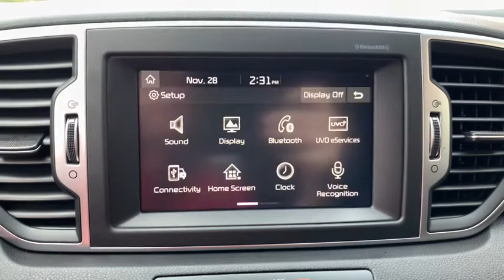2018 Kia Sportage Jacksonville, Orange Park, Gainesville, Ocala, Kingsland GA J7302263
Burnished Copper Used 2018 Kia Sportage available in Kingsland, Georgia at Murray Ford of Kingsland. Servicing the Jacksonville, Orange Park, Gainesville, Ocala, Lake City, FL area.

CARFAX One-Owner. Clean CARFAX. AWD.brbrPrice includes dealer rebate of $1,500 trade assistance. Must trade a 2010 or new vehicle in working order to qualify. Price also includes $500 Customer Finance Incentive. Customer must finance within the Murray Ford of Kingsland preferred dealer network and make a minimum of 3 payments to qualify. All vehicles will have a $899.00 dealer fee added to the total sale price (excludes A,Z,D, and X plan customers). Taxes, tag, and title fees will be added to all vehicles in accordance with state laws of customers registering address.brbrAwards:br  * 2018 KBB.com 10 Best SUVs Under $25,000